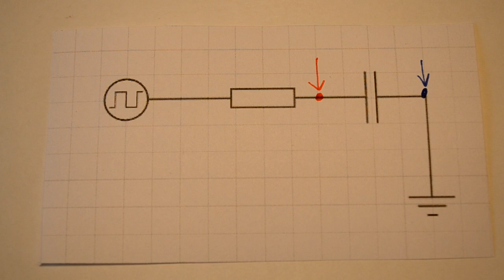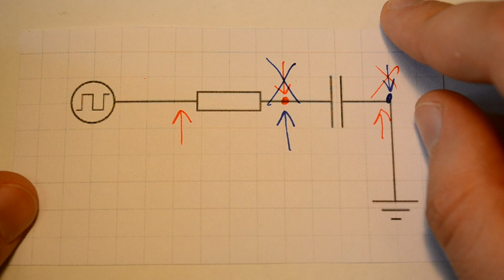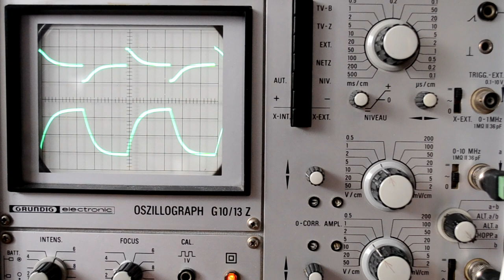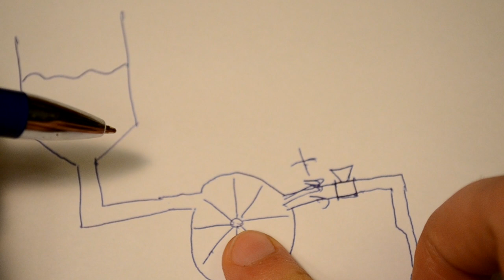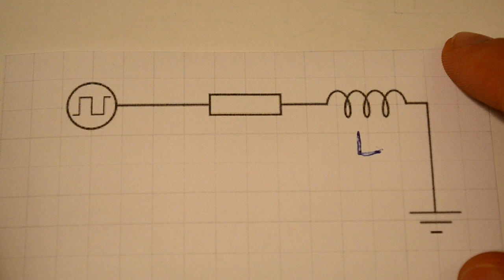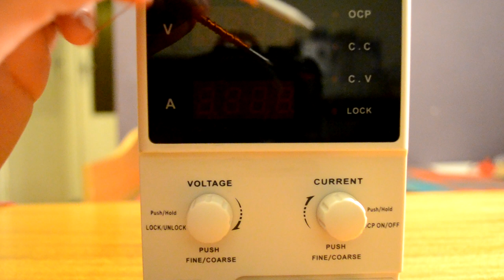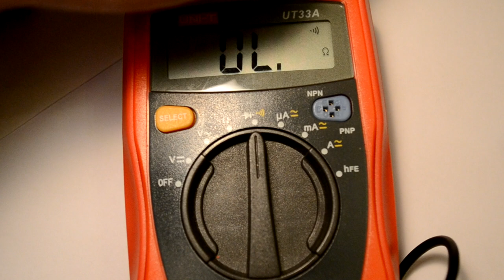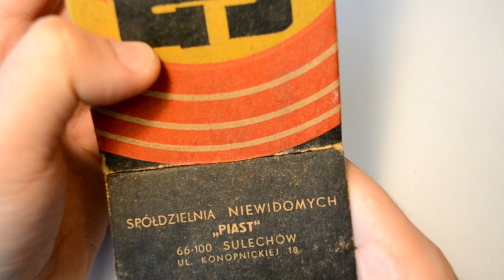Cewki | #37 [Podstawy]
Elementy indukcyjne czyli cewki. Po tym odcinku zrozumiecie ich działanie oraz poznacie wiele przykładów ich użycia.